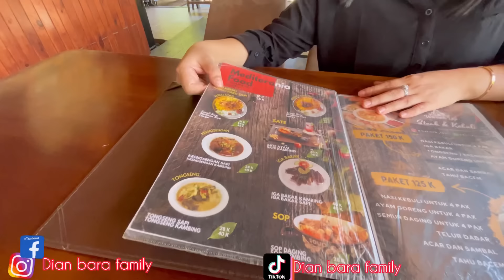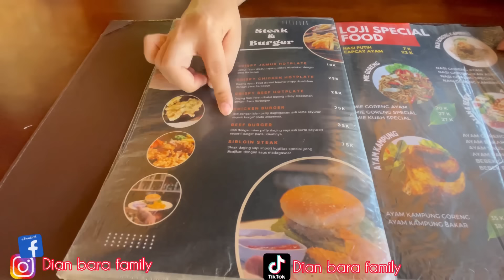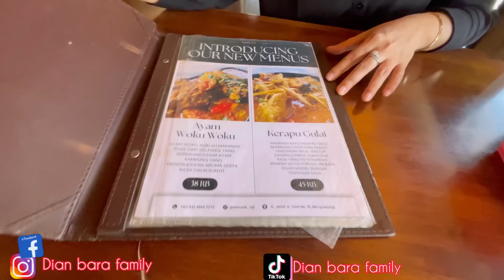NYALON MAKAN LANJUT SERVICE MOBIL PERSIAPAN KE BALI || SUDAH GAK SABAR PULANG KE INGGRIS